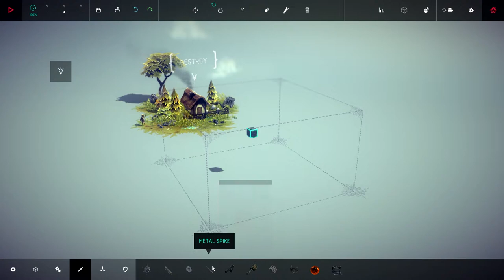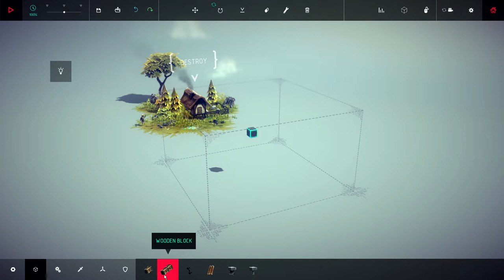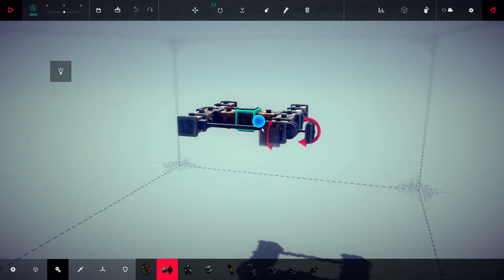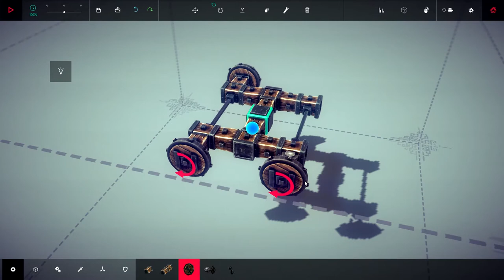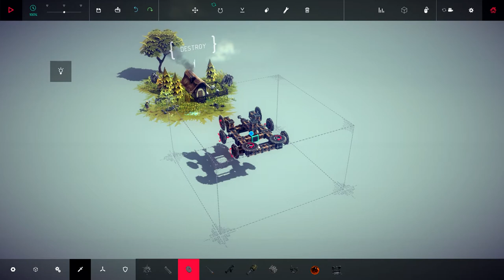Besiege - Alpha Review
Kurzer Alpha Test von "Besiege"